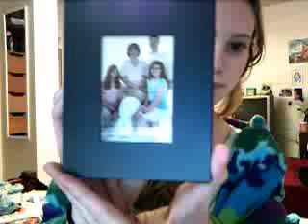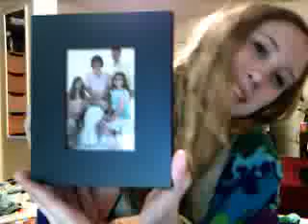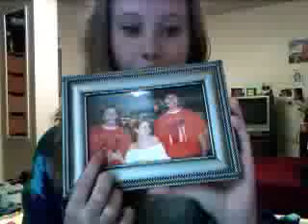Rain. :(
In which I rant about the unfortunate wetness of rain and the joy of no civ class.

Sorry about the abrupt ending, apparently I went over ten minutes. Woah. lol.